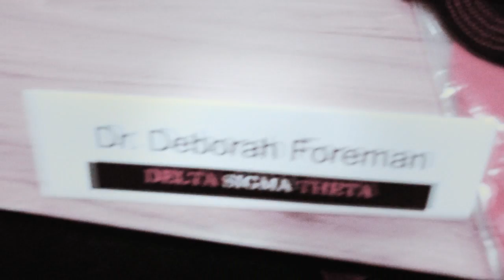NOVA NPHC Meet the Greeks at Herndon High School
The Northern Virginia NPHC celebrate Black History by hosting a Meet the Greeks event at Herndon High School. Instrumental "Diosa" track courtesy of Deborah Magdalena (deborahmagdalena.com). For more information on the NPHC please go to novanphc.org. Videos and photos courtesy of Shaggy Flores for South of Harlem Photography